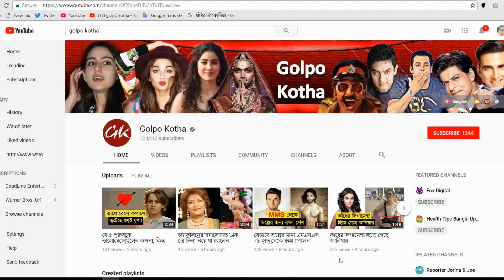‘ব্যাকগ্রাউন্ড’ ড্যান্সার! ভাইজানকে নিয়ে এমনটি ভেবেছিল কেউ?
বলিউড সুপারস্টার সালমান খানকে বরাবরই সামনের সারিতে দেখতে অভ্যস্ত দর্শক। হঠাৎ করে ব্লকবাস্টার এই নায়ককে ব্যাকগ্রাউন্ড ড্যান্সারের ভূমিকায় দেখে থমকে গেছে বলিউড। অবশেষে এক্সট্রা আর্টিস্টের ভূমিকায় সাল্লু! সালমানের পিছের সারিতে থাকা মেনে নিতে পারছেন না তার ভক্তরা।
সম্প্রতি সোশ্যাল মিডিয়াতে ভাইরাল হয়েছে একটা ভিডিও। যেখানে দেখা যাচ্ছে এক ব্যক্তি নাচছে লিড ডান্সারের ভূমিকায় আর সালমান খান নাচছে পিছে। ভাইজান শেষকালে ‘ব্যাকগ্রাউন্ড’ ড্যান্সার! এমনটা কেউ কি ভেবেছিলেন কখনও?

জানা গেছে, এমন ঘটনা ঘটেছে ঈশা অম্বানী ও আনন্দ পিরামলের ওয়েডিং সঙ্গীতানুষ্ঠানে। সেখানকার একটি ভিডিও ইনস্টাগ্রামে পোস্ট হলে দেখা যায়, ‘কোই মিল গায়া’ গানটির তালে সালমান নাচছেন। কিন্তু তিনি হাজির একজন ব্যাকগ্রাউন্ড ড্যান্সার হিসেবে। আর সেই কোরিওগ্রাফিতে ‘লিড’ হিসেবে অবতীর্ণ ঈশার ভাই অনন্ত অম্বানী।
অনেকেই অম্বানীদের ‘টাকার দাপট’-এর কাছে তাদের প্রিয় নায়কের নত হওয়ার সমালোচনা করছেন। বছর শেষে এসে সালমানের এমন একটা কাণ্ড করতে হলো বলেও ক্ষোভ প্রকাশ করছেন অনেকেই।

সো ভিউয়ারস এ বিষয়ে আপনাদের মতামত জানিয়ে দিন আমাদের কমেন্ট বক্সে আর ভিডিওটিতে লাইক ও শেয়ার দিয়ে আমাদের সাথেই থাকুন । ধন্যবাদ